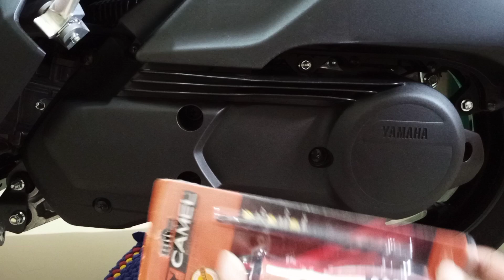POLES BAK CVT || Yamaha All New Nmax 155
Halo teman berjumpa lagi di Channel Apray dan Lila. Di video kali ini mau membahas cara poles bak cvt di Yamaha All New Nmax. Sperti apa cara memoles, tonton video sampai habis.

.Bahan Pendukung.
- Kamera Infinix Hot 10
- Tripod Ecle
- Yamaha All New Nmax
- Autosol

.Aplikasi Tambahan.
- Tukang Pemeran Utama
  Apray
- Tukang Ide
  Apray
- Tukang Edit
  Apray
- Tukang Kamera
  Apray
- Tukang Riset
  Apray dan Lila

.Penyemangat Kerja.
- Kopi Hitam Kapal Api beli di Warung Batak
- Gorengan beli di jalanan